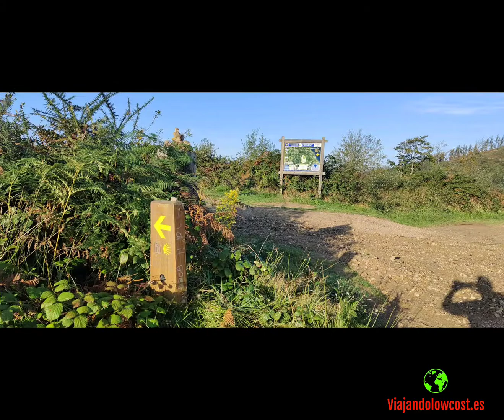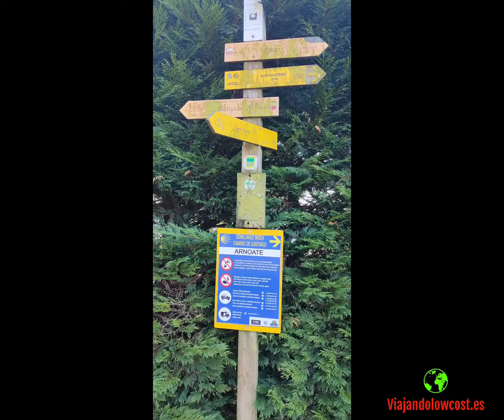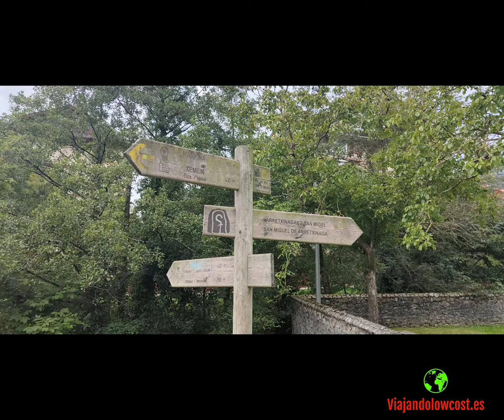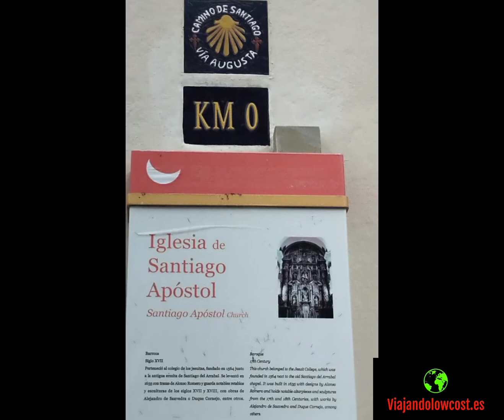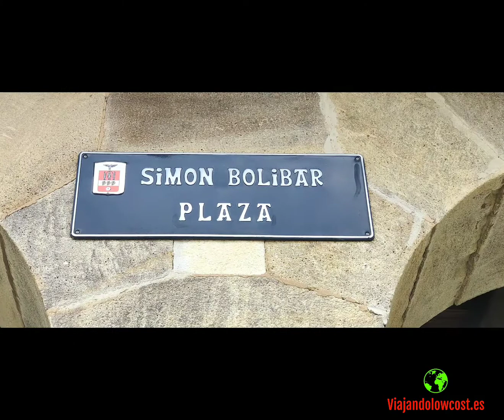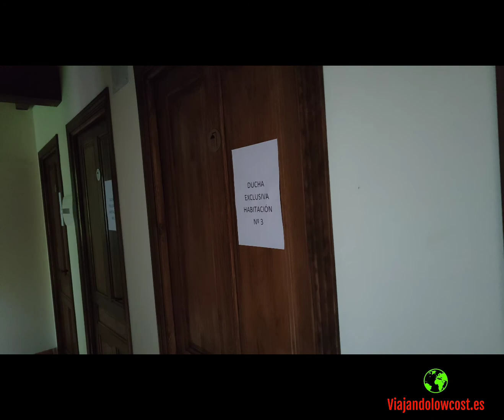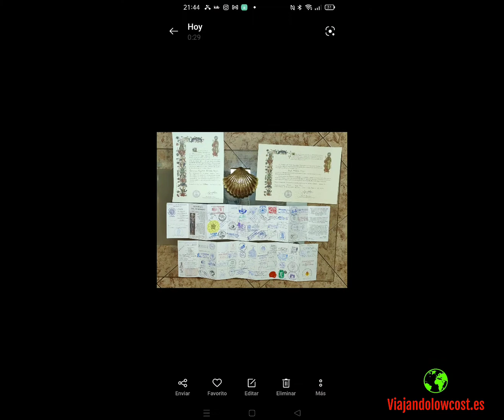4 Camino de Santiago Norte, etapa 4 "Deba-Bolivar" 24-09-2021 (faltan live en enlace Facebook)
enlace publicación en Facebook con los vídeos live.